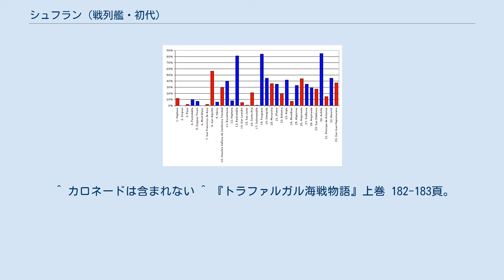シュフラン (戦列艦・初代)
シュフラン(Suffren)はフランス海軍の74門戦列艦。
テメレール級戦列艦全89隻の1隻として1791年に進水した。
1794年にルドゥタブル(Redoutable)と改名した後、1805年のトラファルガーの海戦においてネルソン提督の旗艦ヴィクトリーと死闘を繰り広げたことで知られている。
ルドゥタブルは海戦翌日の嵐で沈没した。
 1805年10月21日の海戦で、リュカ艦長に率いられたルドゥタブルは旗艦ビューサントルのすぐ後ろについて戦った。
ビューサントルの艦尾を守るためにルドゥタブルはヴィクトリーと衝突し、横付けして交戦し、最終的には降伏することとなった。
 リュカ艦長は、自国艦隊の砲撃能力が機材・乗員の錬度のいずれでもイギリス艦隊に劣ることを認識しており、接近戦で優位に立つべくルドゥタブルの乗員に対して移乗攻撃の錬度を高める訓練を施したほか、艦に配乗された陸兵に対しても甲板上の高所から騎兵銃で敵艦に銃撃を行うよう指示していた。
この結果、戦闘時、ルドゥタブルの乗員と配乗陸兵は小火器や擲弾で武装を固めており、ヴィクトリーとの衝突後直ちにヴィクトリー艦上へ激しく銃撃と擲弾投擲を開始し、かなりの損害を与えた。
ネルソンに致命傷を与えたのもルドゥタブルの狙撃手であった。
 フランス兵たちはヴィクトリーへの切り込みを試みたが、新たに戦闘に加わった98門艦テメレーアから砲撃を受けて大損害を出した。
午後1時55分になるとルドゥタブル乗員643名のうち無事なのは99名だけとなり、リュカ艦長も重傷を負っていた。
74門艦フグーはルドゥタブルの救援を試みたが、テメレールと衝突して阻まれる。
もはや打つ手がないことが明らかになった後、ルドゥタブルは降伏した。
なおヴィクトリーの死傷者は160名、テメレーアについては120名であった。
ルドゥタブルは翌日沈没した。
 トラファルガーの海戦のフランス・スペイン艦隊の損害。
13番のルドゥタブルが周囲の艦に比べて突出している。
 ^ カロネードは含まれない ^ 『トラファルガル海戦物語』上巻 182-183頁。